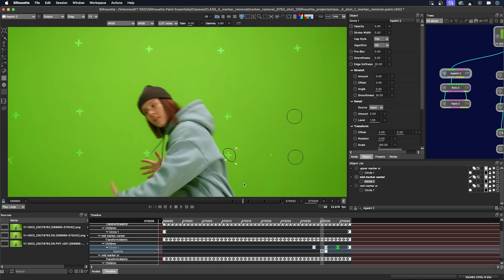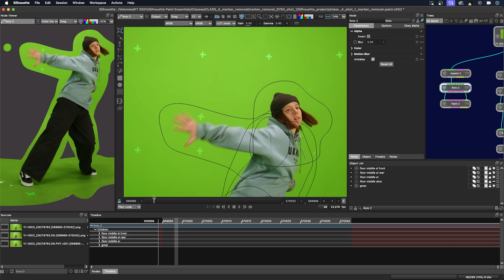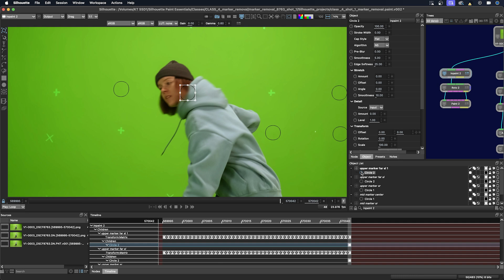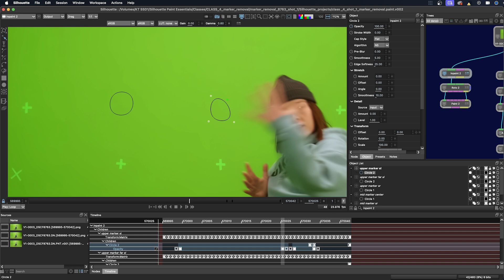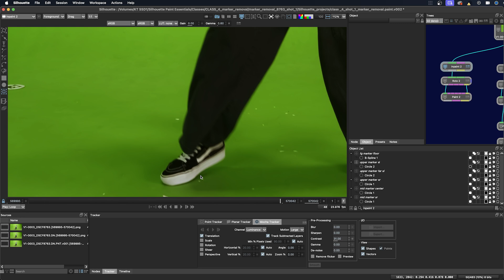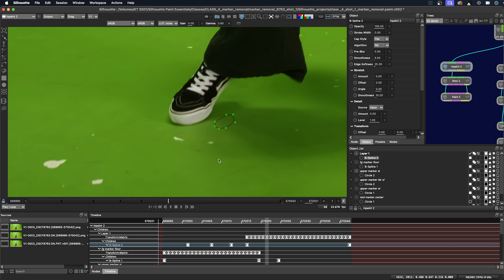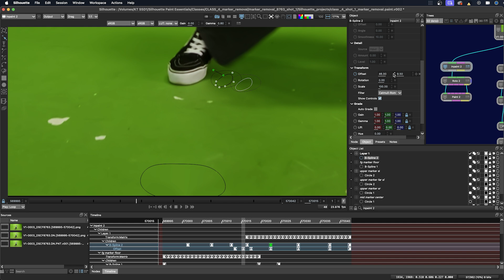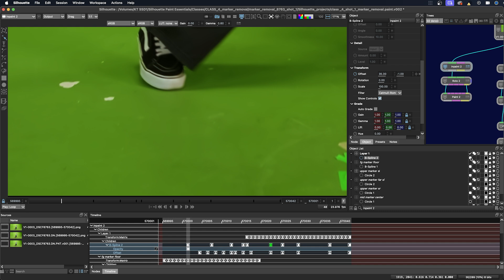04b Marker Removal - More In-painting [Silhouette Essentials - Paint]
In this Paint in Silhouette tutorial, we tackle advanced marker removal techniques using Inpaint and clone methods. The session focuses on tracking and removing challenging markers, especially those obscured by motion blur and shadows. Katie Morris uses the Mocha Tracker, Roto nodes, and manual adjustments to clean up the footage while minimizing the need for extensive hand painting. Techniques such as softening edges, feathering shapes, and keyframing offsets are employed to seamlessly blend the removed markers with the surrounding environment. The video highlights the importance of procedural approaches to simplify complex tasks, ultimately enhancing the efficiency of the visual effects workflow.

This is the free version of Silhouette Essentials - Paint with Katie Morris, digital VFX artist and trainer.
Get the full training course for download, including projects and media. for the Premium series.

Chapter List
00:30 Tracking for paint
04:04 Floor markers
07:04 Removing multiple markers
08:13 Using offset cloning